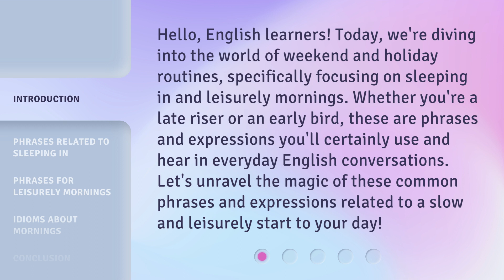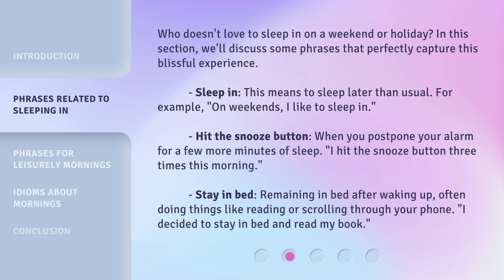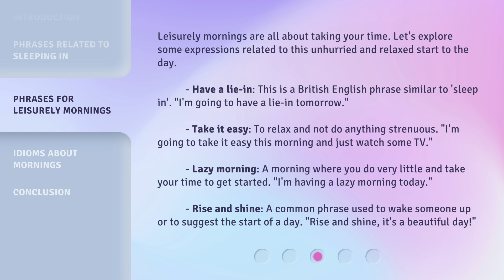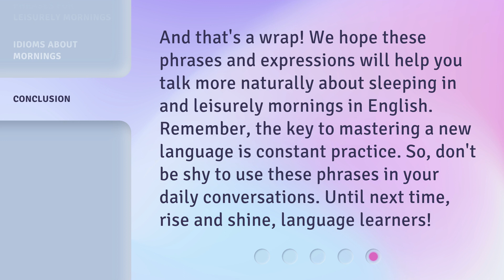Rise and Shine: Mastering the Art of Leisurely Morning Conversations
Rise and Shine: Mastering the Art of Leisurely Morning Conversations • Uncover the secrets to a relaxing start to your day with phrases and expressions for sleeping in and leisurely mornings. From 'sleep in' to 'rise and shine', learn how to master the art of leisurely morning conversations in everyday English.

00:00 • Introduction - Rise and Shine: Mastering the Art of Leisurely Morning Conversations
00:38 • Phrases Related to Sleeping In
01:19 • Phrases for Leisurely Mornings
02:07 • Idioms about Mornings